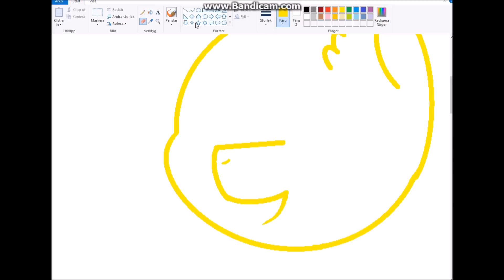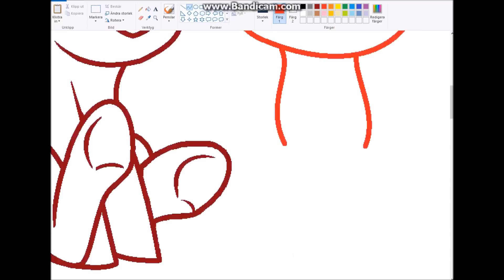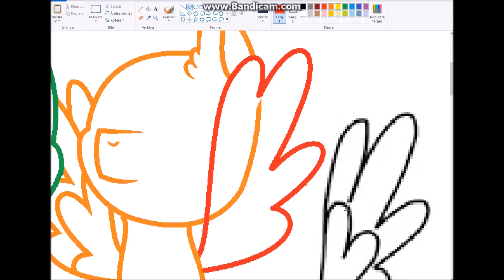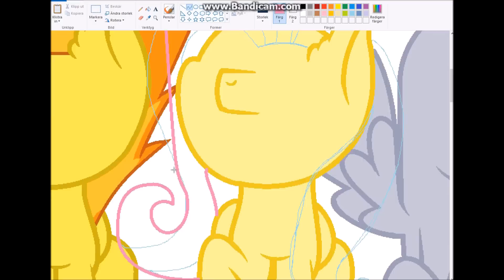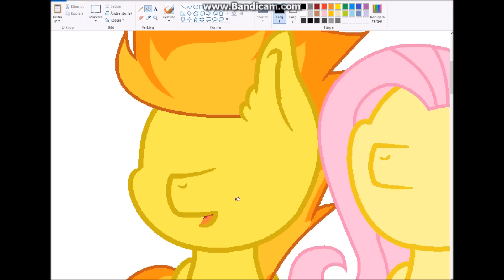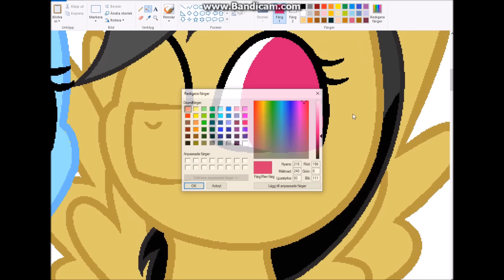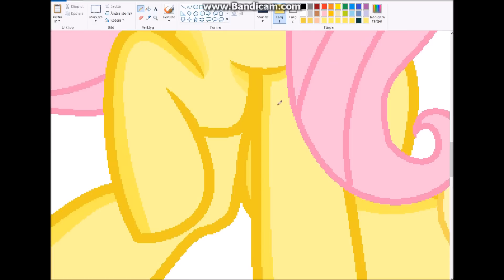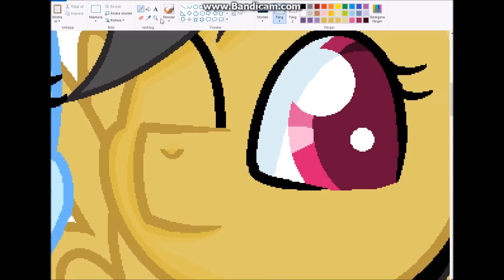(MLP Speedpaint) Pegasi of Equestria - Chibi ponies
This is inspired by the chibi-style ponies, with a little touch of my own style.
Song 1: I'll fly
Song 2: Flutterwonder (by PinkiePieSwear)
Song 3: Find a pet song
Song 4: Morning in ponyville